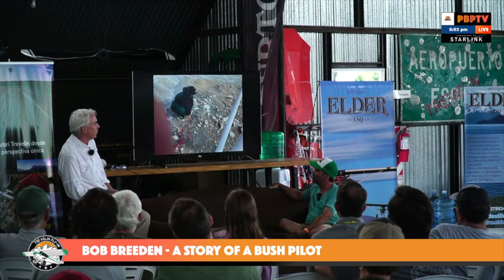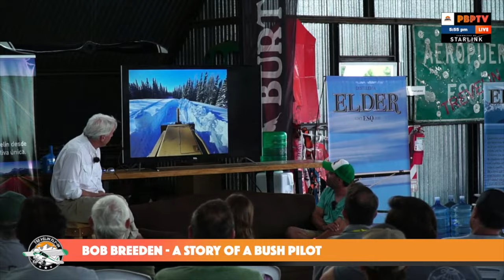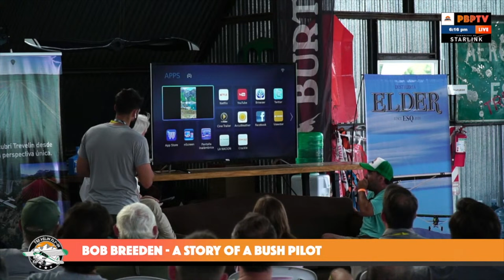BOB BREEDEN - A Story of a Bush Pilot - Trevelin Fly-In 2024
¡Únete a nosotros en una emocionante travesía desde las vastas tierras de Alaska hasta el Trevelin Fly In, donde el legendario piloto de bush Bob Breeden aterriza para ser el comentarista estrella de este emocionante evento aéreo! Bob, reconocido a nivel mundial por sus habilidades excepcionales en STOL y por haber ganado numerosas veces en el STOL de Valdez junto a su hijo Bobi, comparte con nosotros su experiencia única como piloto de bush en Alaska.

En este video, Bob Breeden no solo nos brinda una perspectiva fascinante sobre su apasionante vida como piloto de bush, sino que también comparte anécdotas inolvidables de sus vuelos en algunos de los entornos más desafiantes del mundo. Desde pistas cortas hasta terrenos difíciles, descubre los desafíos y las recompensas de ser un piloto en el corazón de la naturaleza salvaje de Alaska.

Sumérgete en las historias cautivadoras de Bob mientras nos guía a través de la intrincada red de la aviación STOL y comparte su conocimiento en una charla especial durante el Trevelin Fly In. Prepárate para vivir la emoción de la aviación de bush y descubre cómo es la vida de un piloto dedicado a conquistar los cielos en condiciones extremas.

¡No te pierdas este viaje único con Bob Breeden, donde el cielo se encuentra con la tierra y la pasión por volar se convierte en una experiencia inolvidable!